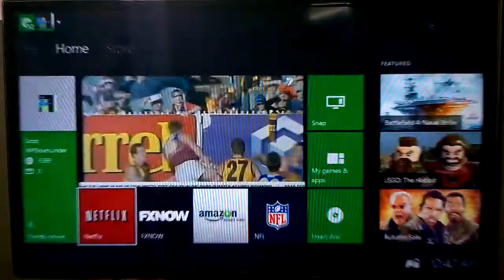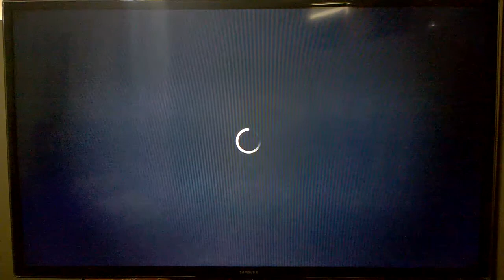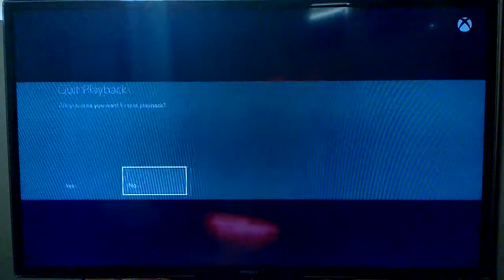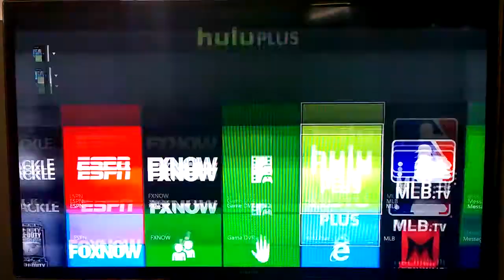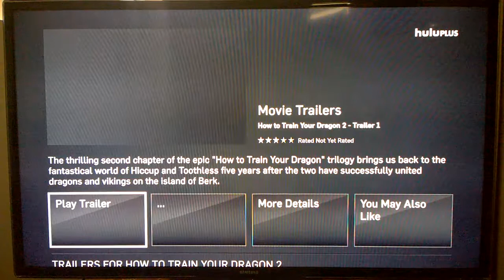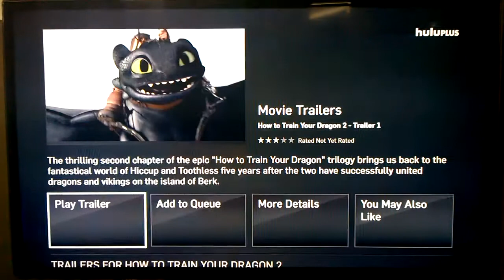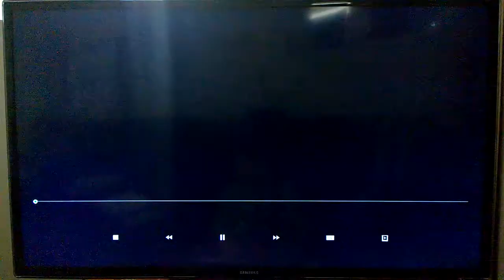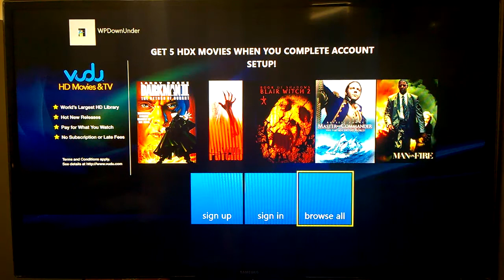Australian Xbox One running US Apps/Media Streaming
Here's an example of an Aussie Xbox One running US Media Streaming service Apps such as Amazon Prime, Hulu Plus, Netflix and more. for how you can get these paid (legal) services in Australia on your Xbox One.